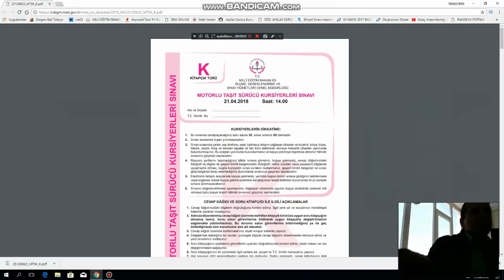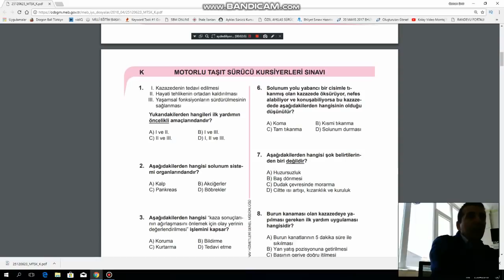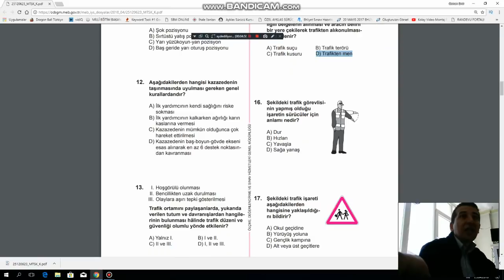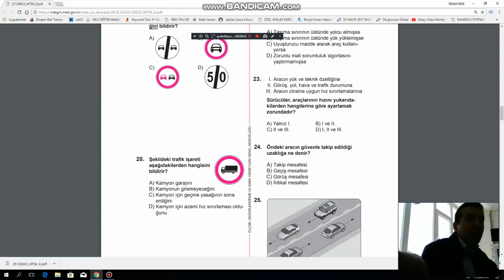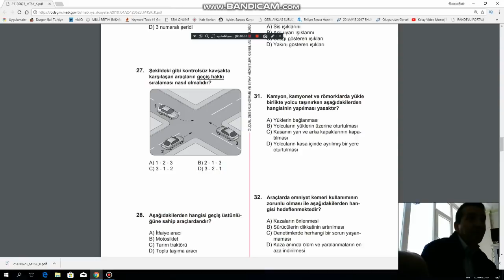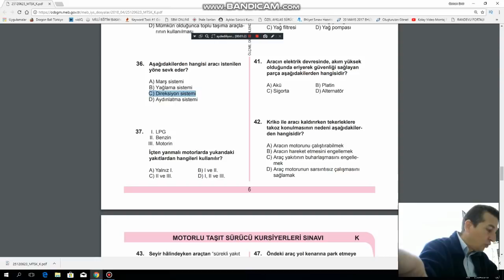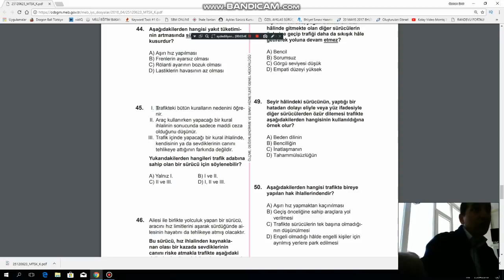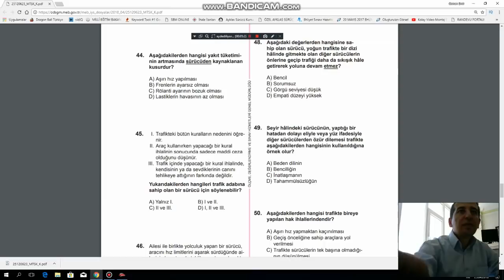21 NİSAN 2018 EHLİYET SINAV SORULARI AÇIKLANDI